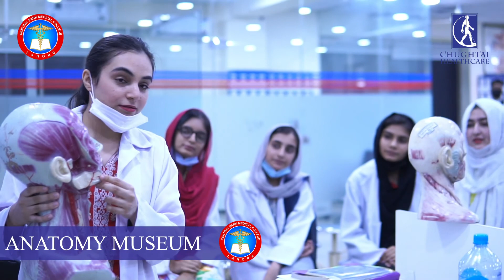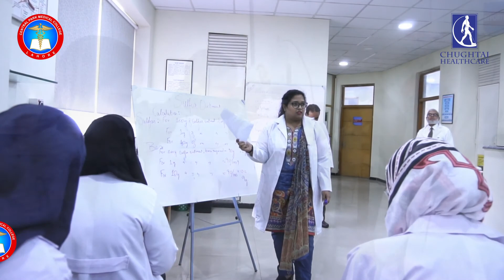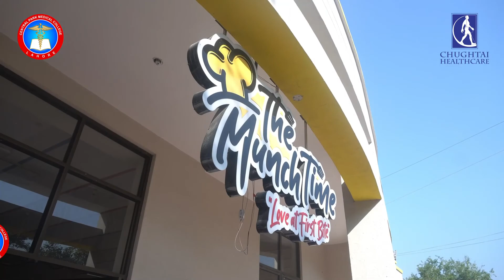Central Park Medical College | Central Park Teaching Hospital | CPMC | CPTH | Dr. Noman Ghaffar Awan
A slipped disc is when a soft cushion of tissue between the bones in your spine pushes out. It's painful if it presses on nerves. It usually gets better slowly with rest, gentle exercise and painkillers. In this video you will learn very safe and effective home based exercises for disc herniation and low back pain.

Safe and Effective Exercises for Disc Herniation

Scope of DPT in Dubai UAE 👆

Best Core Strengthening Exercises 👆

Exercises for Low Back Pain 👆

7 Best Posture Correction Exercises👆

Causes and Treatment Options of Tennis and Golfer's Elbow.

Active Shoulder Glides at Home

Frozen Shoulder Treatment at Home

5 Best Exercises for Shoulder Pain Management

HEC Guidelines for DPT in Pakistan

Pakistan Physiotherapy Council, Situation of DPT in Pakistan

ACL Rehabilitation Series Part 1

ACL Rehabilitation Part 2.

Anterior Drawer Test

Best Abs Exercises

Ankle Sprain PRICE Formula

Ankle Sprain Treatment at Home

Back Pain Treatment During Pregnancy

Tail Bone Pain Treatment

Posture Correction Belt

Best Physiotherapy Clinic in Lahore

Knee Osteoarthritis and Causes of Knee O.A

Signs and Symptoms of Knee O.A

Stages of Knee O.A

Assessment and Treatment of Knee O.A

Mistakes of Knee O.A

Neck Stretching Exercises

Neck Strengthening Exercises

Text Neck Syndrome

Dodge the Ball Game

Link of Heat vs. Cold Therapy

Breathing Exercises for Covid Patients

Corona Patients Last Moments

Dear Sir/Madam!

For Appointment with Dr. Noman Ghaffar Awan, PT kindly follow given links. 👇🏻

*Pain Relief and Physiotherapy Clinic*

Timings : *7 PM - 10 PM*

*Google location*

*Address*
Rex Clinic 9-Q Model Town Link Road Opposite KFC Lahore.